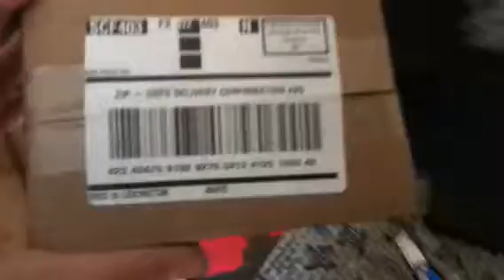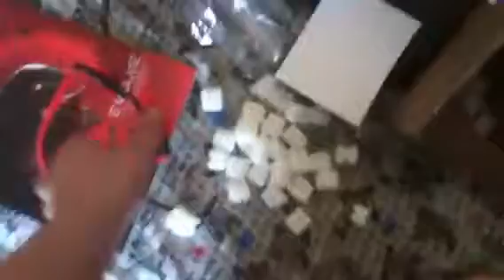Every2Minutes.Com Unboxing #2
I got some cool Doritos SWAG.